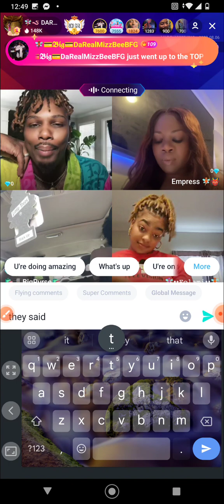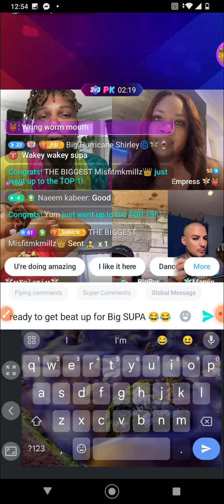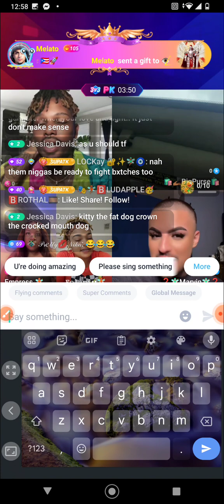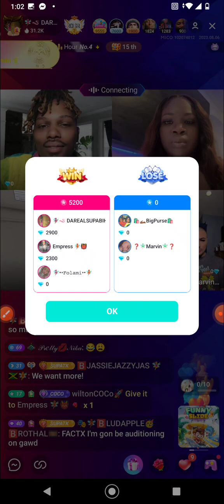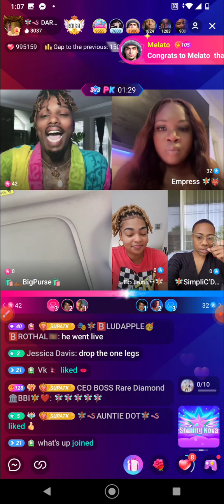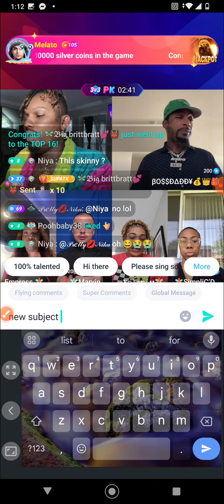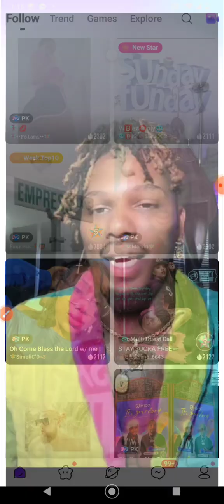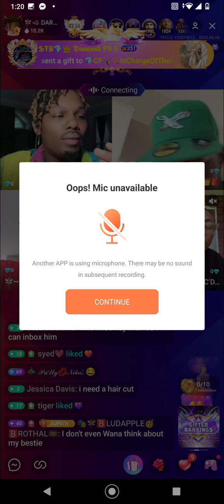SUPA BIHH LIVE MICO BROADCAST AUG 6 GETS MESSY 🧚🏾‍♂️TINKS KEEP MICO GOING🧚🏾‍♂️ BIG PURSE BOSS DADDY